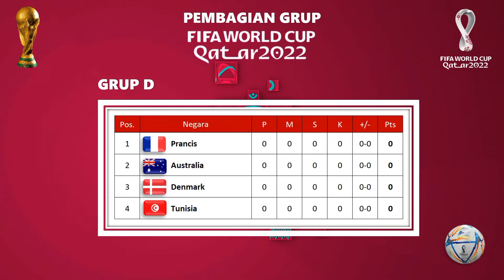Jadwal Piala Dunia 2022 Qatar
Jadwal Pertandingan Piala Dunia 2022 Qatar yang disiarkan langsung oleh SCTV, MOJI, VIDIO & Nex Parabola